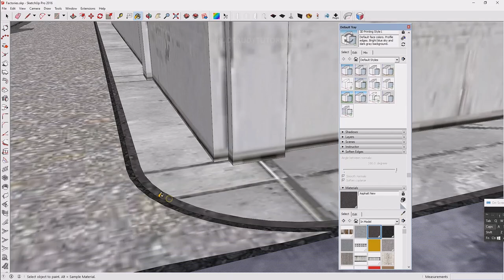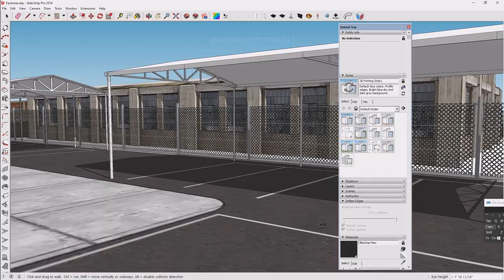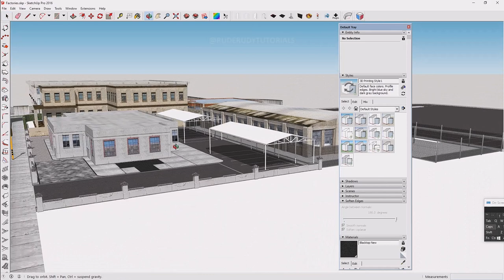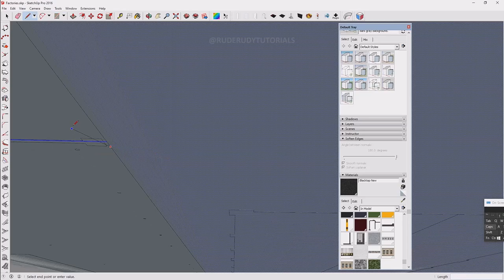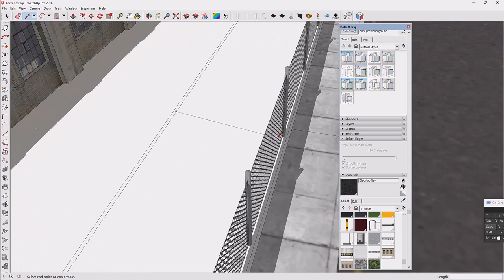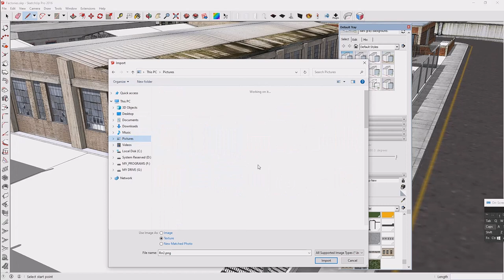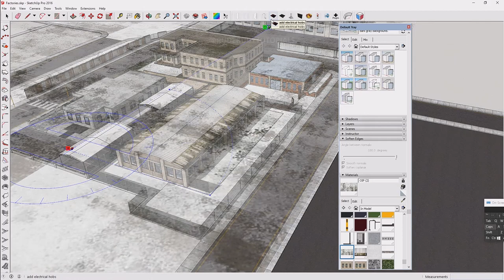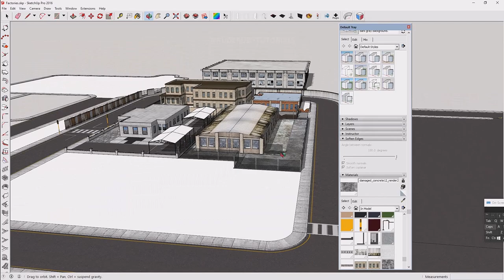GET THE BEST (OPTIMIZATION) FOR YOUR GAME BY CREATING LOW POLY ASSETS GEME DEV.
HELLO AND WELCOME TO RUDE RUDY TUTORIALS. IN THIS VIDEO YOU WILL LEARN HOW TO CREATE CUSTOM 3D ASSETS IN JUST A FEW STEPS.

COPPER CUBE 6 | GET THE BEST (OPTIMIZATION) FOR YOUR GAME BY CREATING LOW POLY ASSETS GEME DEV.

COPPERCUBE 6.5.1 | CUSTOM MODELS FREE 3D ASSETS IN THIS APPLICATION | GAME LEVEL UPDATE.

COPPERCUBE 6 | HOW TO SETUP CUSTOM BUILDINGS / ROADS AND TEXTURES FOR GAME LEVEL UPDATE.